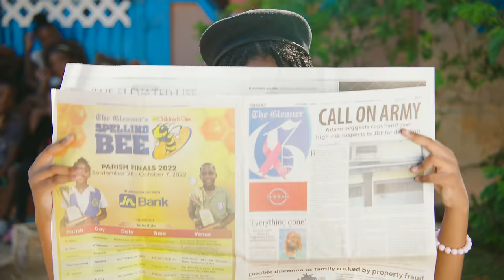Khalia & Tanya Stephens - No Answer (Official Music Video)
The official music video for the new single 'No Answer' from Khalia and Tanya Stephens!

LYRICS:

Nuff a dem talk a lot but dem nuh really understand how di streets is
To a youth who fa only inheritance is hypertension and diabetes

Crime is a tree weh nah guy stop bear fruit
Cos dem choppin’ off di leaf and fertilizing di root
Ah nuff bigga heads dem ah huh quake inna dem boots can dem nuh mek nuh provisions fi di youths

Such dem siddung inna penthouse pon top skyscraper
Mek plans fi di streets weh only put pon paper
When di fyah a raise, blaze fi days and days
Dem nuh phase
Ah nuh dem a guh pay fah
When crime deh pon top a yuh and stay ahead a yuh
How yuh can call yuh self leader
It seems di mastaplan a fi censor opposition
Think yuh can fight crime inna di media

Well
Everybody know seh weh yuh fertilize di most have di highest probability fi grow
Suh why dem investing inna crime and ignoring education
Khalia ask dem, wi wah know

How wi nuh get nuh ansa to dis yow
How wi nuh get nuh ansa to dat yeah
An a bare prayer wi a sen up deh

Woii
Dem call it buss down
Can only dream about it if you from a ruff rown
Auntie send a barrel full a rice an it nuh touch down
So tell mi how suh much weapon a clear a custom

Woii
An mi seh duck down
SOE deyah but man still a gun down
If you want fi leave or save yuh life yuh betta run now
Politician only care when election a come round

Woii
From early morning yuh wake
But a from last night mi deya bleach and a wait
Hear di bulldozer outta marcia gate
Dem tell har seh di title fi di land is a fake

Woii
Do snakes ever take a break
How dem gi weh land weh neva pass tru di state
Den dem nd tun round and class wi as a big mistake
A wi vote dem did want want